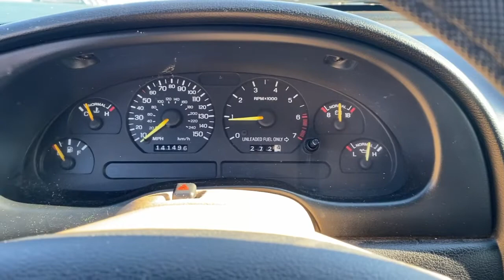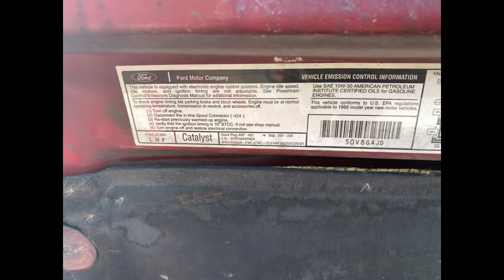1995 Ford Mustang GT 5.0 v8